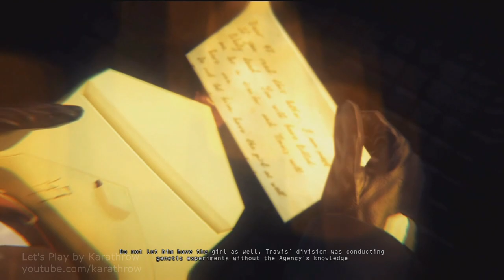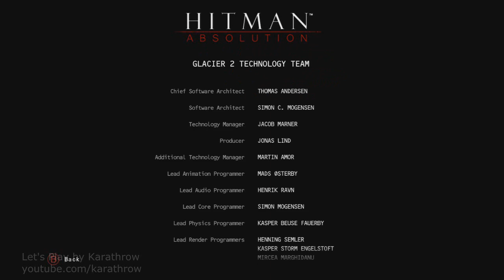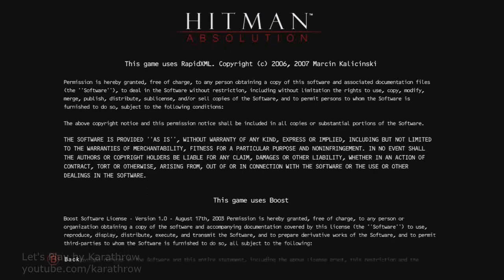(LINK DESC)Hitman Absolution ENDING - pt.29 Absolution - Silent Assasin (Stealth Walkthrough)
This was missing the first segment so please watch the same video link instead. Thanks.
Switch to 720p for High Definition. Like to remind everyone that this footage is my own personal experience with the game therefore I owned the rights to these videos.  This playthrough is a report of my experience and is non-profitable.